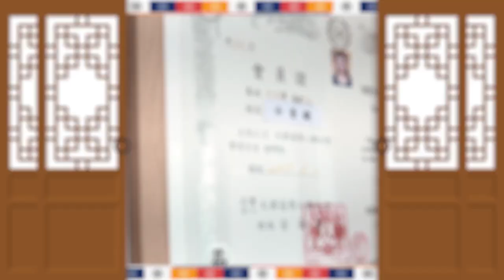철학관에서 사주를 볼때 년,월,일,시를 보는 이유!! ''사주를 보면 바람을 언제 피는지도 나옵니다'' 구미 철힉관 보경원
자막

★대표블로그★
-올마이티TV